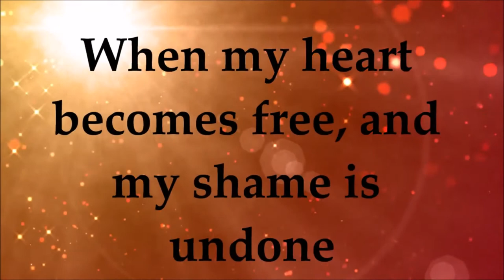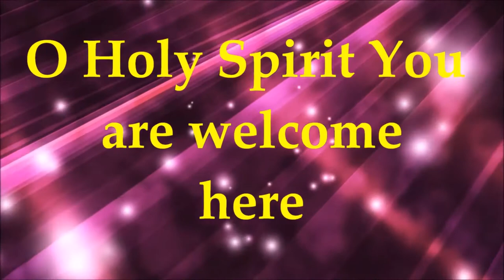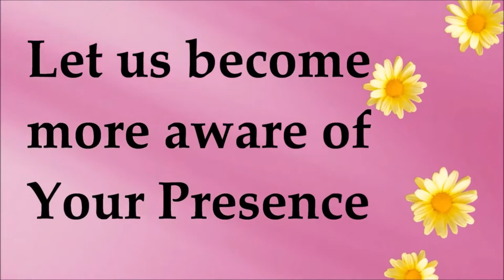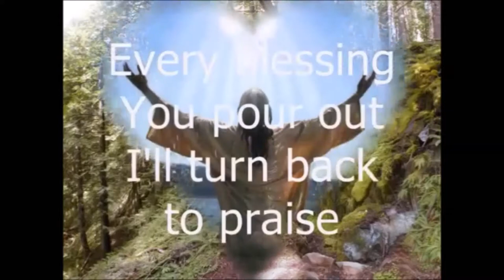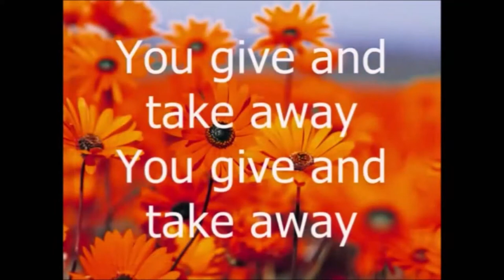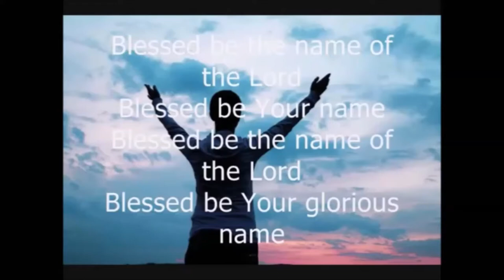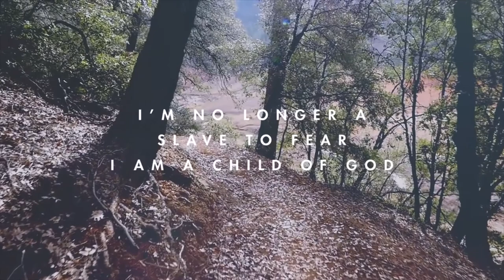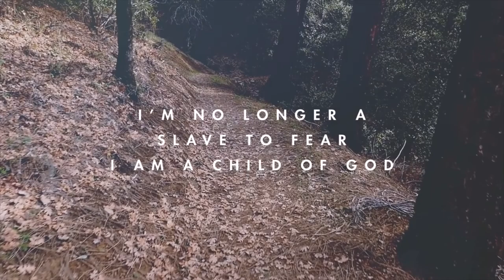Sunday 25th October - Nehemiah Part 3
Welcome to this week's online service, we're glad to have you with us. We pray that you are refreshed and built up by our worship and teaching.